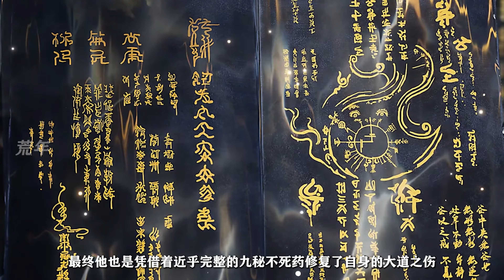遮天：荒古聖體的五大詛咒有多恐怖，葉凡是如何打破詛咒成就天帝的？